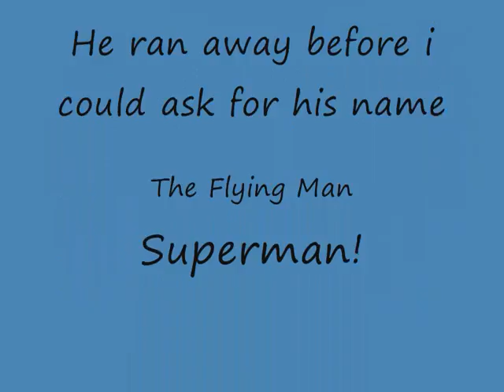Racing Superman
A man is racing on the street with hes car and suddenly Superman appears!

Name of the Song: Groove Coverage - Poison

Who made this film: ME =D